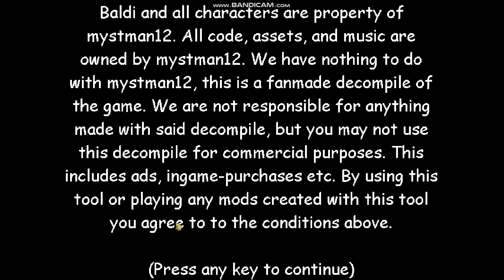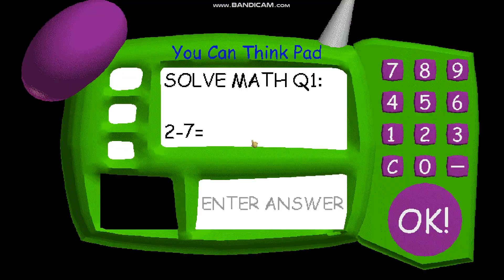gabe and sonic plays null classic challenge super fast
sonic has some more angers before me i did not do this.